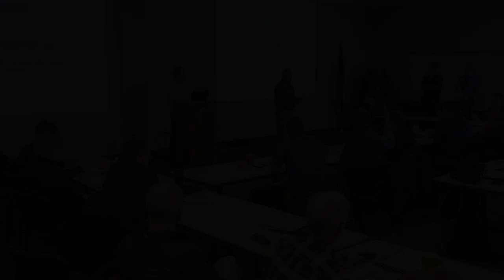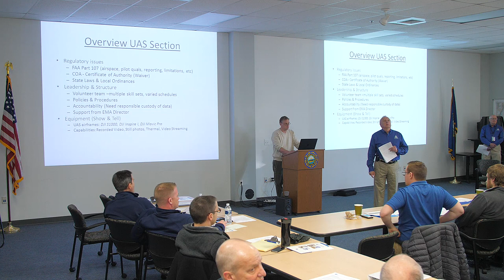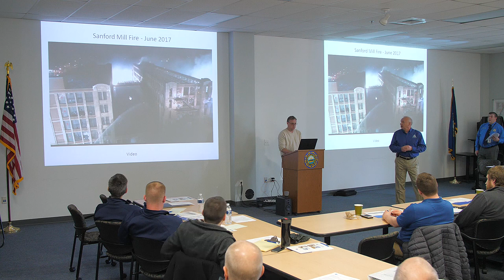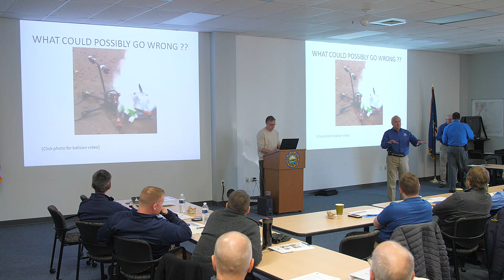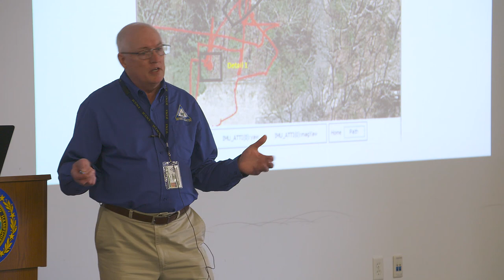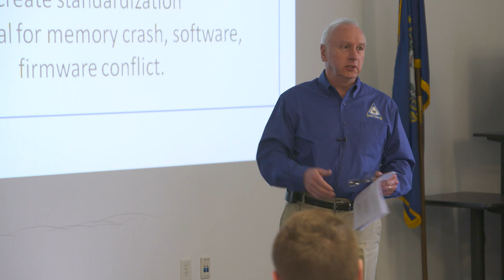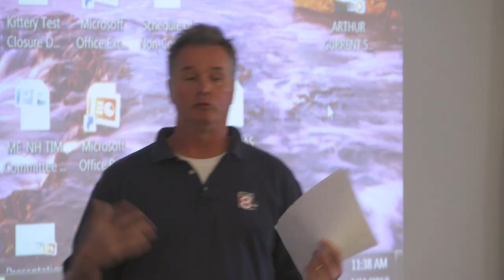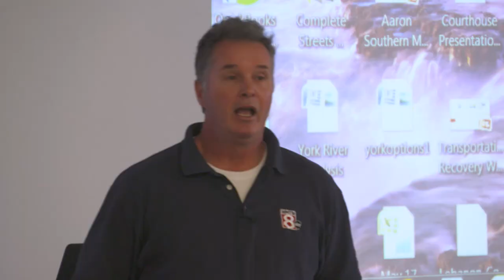I-95 CC-Workshop-Operational Scenarios using UAS – Maine York EMA - April 11, 2019.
I-95 CC-Workshop-Operational Scenarios using UAS – Maine York EMA - April 11, 2019. Maine York County Emergency Management Emergency Response UAS Use Cases. Videos from this event provided thanks to the Massachusetts Department of Transportation, Aeronautics Division.